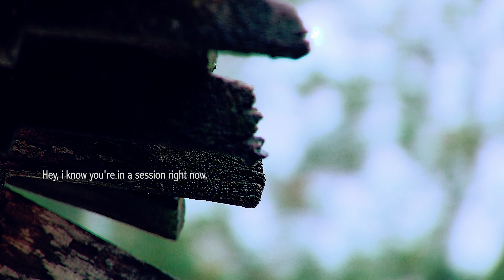A Puro Dolor [Remix] (Official Video) - Dianova Music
Official Music Video for 'A Puro Dolor (Remix)' by Dianova!

Dianova Music puts their own twist on Son By Four's hit 'A Puro Dolor'.

 (Lyrics)

Perdona si te estoy llamando en este momento
Pero me hacía falta escuchar de nuevo
Aunque sea un instante tu respiración

Disculpa sé que estoy violando nuestro juramento
Sé que estás con alguien que no es el momento
Pero hay algo urgente que decirte hoy
Me estoy muriendo, muriendo por verte
Agonizando, muy lento y muy fuerte

Vida, devuélveme mis fantasías
Mis ganas de vivir la vida
Devuélveme el aire

Cariño mío, sin ti yo me siento vacío
Las tardes son un laberinto
Y las noches me saben
A puro dolor

Sin ti es como un arbol sin oxigeno
Tantas veces que falle
Pero aqui sigo yo
Buscandote, deseandote..
Compre un millon de flores solo para ti
La vida contigo la quiero compartir,
Tu me haces algo
Contigo me caso
Si tu me da el chance bebe
Para enseñarte que yo quiero amarte bebe
Pa hacerte honesto,
Nadie es perfecto, pero yo

Devuélveme el aire
Cariño mío, sin ti yo me siento vacía

A puro dolor